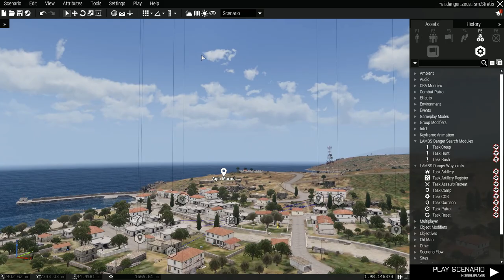LAMBS Danger Zeus modules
The second of a trio of videos on the LAMBS Danger fsm AI mod. This video explores the use and function of all the zeus modules in some depth. The next in the series will cover artillery and what will presumably be the new CAS module in future versions.

Oh. And I know it isn't pronounced NUCULAR. I did so for emphasis. Bad habit.

Cheers
Ken